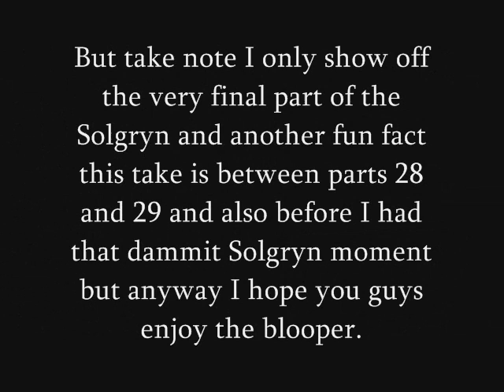Let's play I Wanna Be The Boshy Bonus #2 Solgryn Blooper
I should've uploaded this a while ago but here it is as I show you so much crap I had to go through with Solgryn but because of me already showing off the first three phases only the last phase is shown as I completely raged at the Solgryn fight.